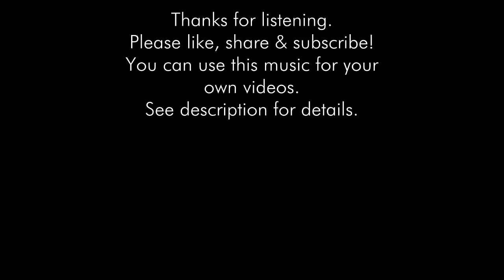Happy Faces | Happy & Cheerful Insturmental Background Music for Videos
►Purchase a license here and obtain the full rights to use this music on your 'monetized* videos:

►►►About:
A happy, motivational and cheerful acoustic track with a catchy glockenspiel melody over an uplifting groove, fun hand claps and an upbeat vibe. Perfect happy instrumental background music for explainer videos, vlogs, tutorials, cooking and bakery vids and more.

►This music is safe for YouTube monetization.
►Great instrumental background music for all video makers and content creators.